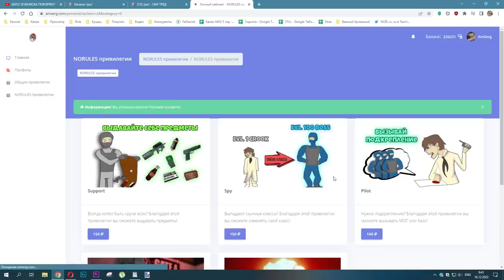БАР "АНОМАЛЬНАЯ УСТРИЦА" - SCP SECRET LABORATORY / СМЕШНЫЕ МОМЕНТЫ 86